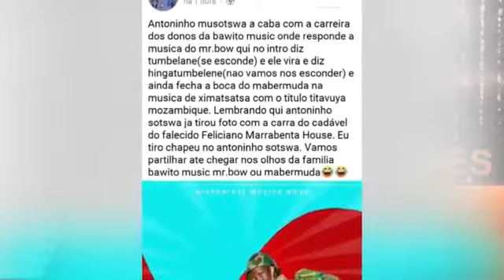ANTONINHO SOTCHWA QUI TEN NOVOS TALETOS MUSICAL MOÇAMBICANO MR BINO TV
Aminha HISTORIA DA MUSICA
Vídeo de BOSSKING-MUSIKSO9DADES